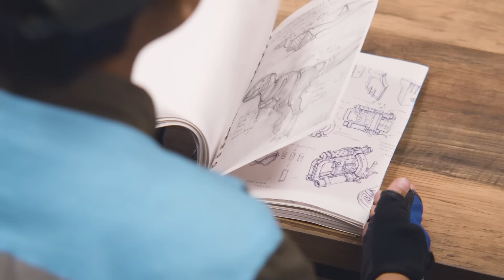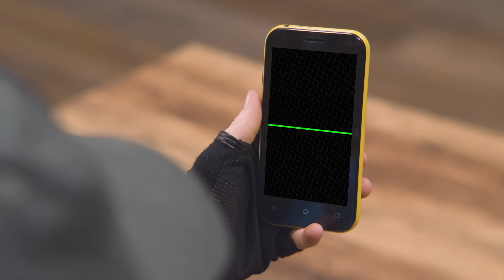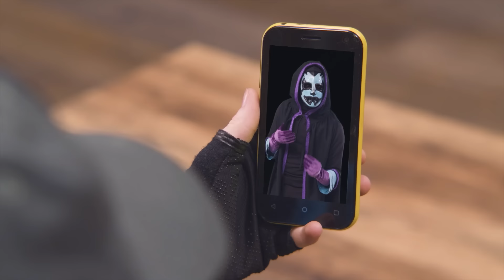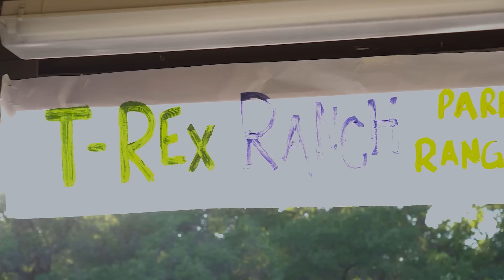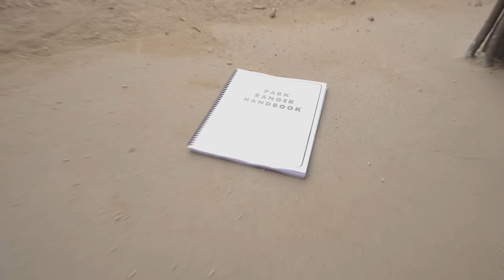Epic Dinosaur Science Experiments & Baby Dino Capture! | T-Rex Ranch Dinosaur Videos for Kids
Park Ranger Aaron and Park Ranger LB try out a DIY science experiment with a leak-proof bag. Then, they have to find the baby Dinosaurs and bring them back to Dino HQ for the Dinosaur feeding stations! And keep watching for more amazing T-Rex ranch videos!

00:00 Dinosaurs and Germ at T-Rex Ranch
11:51 Ice Creamasaurus
22:55 Dino Remote Control
33:41 Park Ranger S.A.M
43:59 The Great Gadget Off
54:39 Dinosaur Cookie Disaster - Find the Gadget Wizard!
06:33 Portal Madness
16:36 Scaradactyl - Is Pete Real??